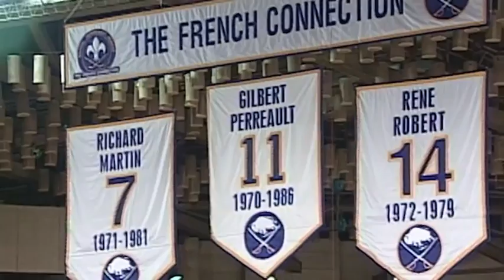Gilbert Perreault centered "French Connection" line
Called his toughest foe by Bobby Orr, centered Buffalo's "French Connection" line and scored more than a point-per-game in his career